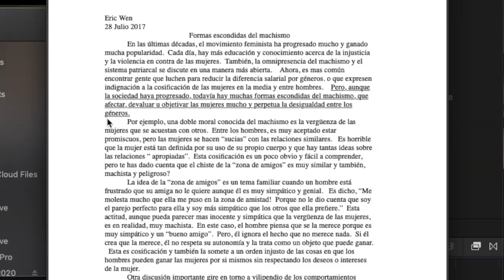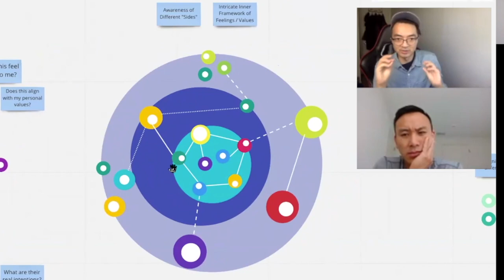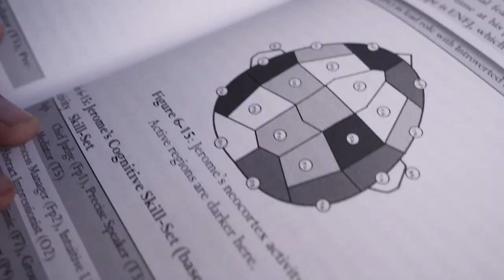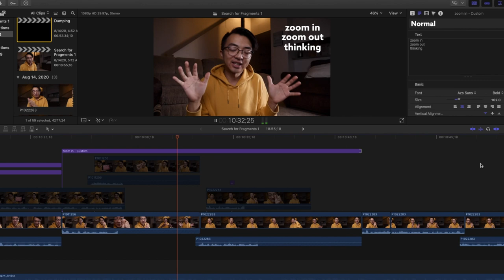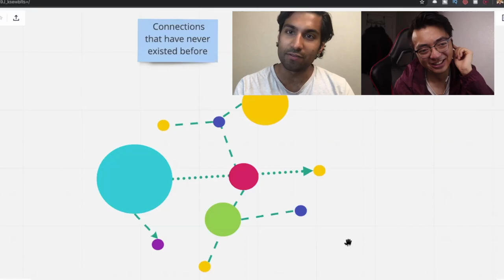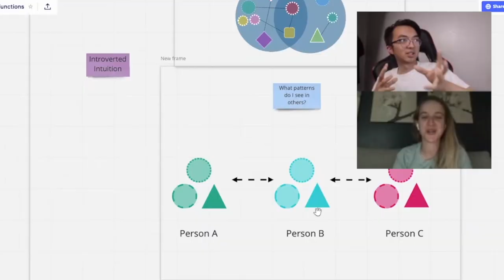Getting To Know Myself Better Is Impossible!! || Self Discovery Game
Self Discovery takes a lot of practice.  It's a like a game, a sport we have to practice every day.

Often times, it's hard for us to see how particular we are, the hidden patterns in our behavior, and what makes us different from the people around us.  In today's video, I tried the Linking Game to try to uncover some more insights into my personality so I can be more myself on Youtube.  I hope my discovery process can help you with your Youtube adventure!

How can we think creatively to discover what really makes us tick?

🔵  To connect!

Design a Youtube Channel that Stands Out On Youtube & Fits Your Personality!